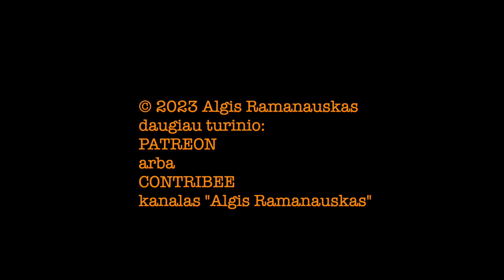Dapkus #1 "VAIDUOKLIAI PALĖPĖJE" | Psichologė Rosita Kanapeckaitė, Karo Akademija VIEŠA VERSIJA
Mūsų kanale debiutuoja bičiulis ir publicistas Liudas Dapkus. Pirmajai laidai pakviesta Karo Akademijos psichologė Rosita Kanapeckaitė.
Nuo šamanų iki psichologų, nerimas, etikos kontroversija požiūryje į rusų okupantų aukas, biocheminiai mūsų organizmo fokusai, kai gyvename nuolatiniame nerime ir kažko negero laukime, ir kitos panašios temos.